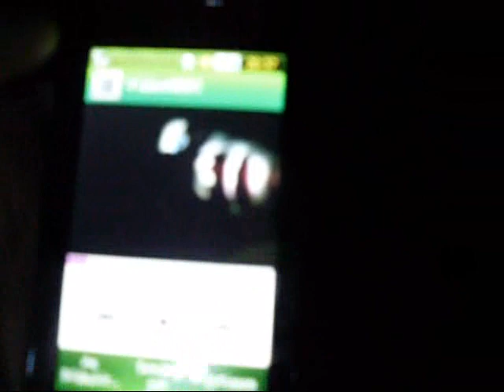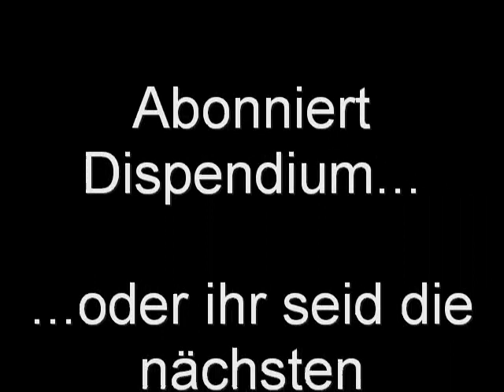Irgendein Film den wir heute noch fertig kriegen noch dazu mit einer einfachen Digitalkamera 2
Nachdem das letzte Video leider gesperrt wurde kommt hier die "legale" Version.
Der zweite Teil unserer ersten Produktion. ;)